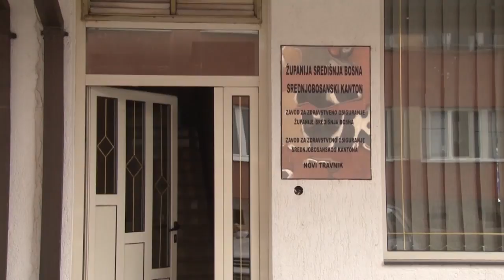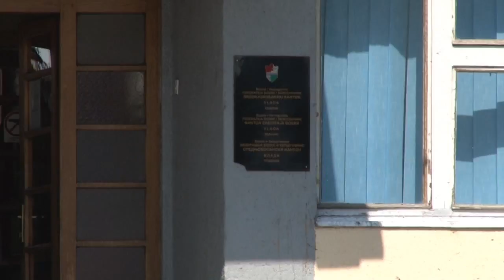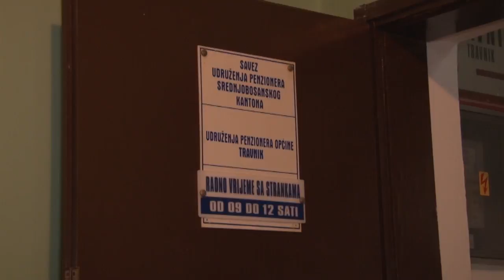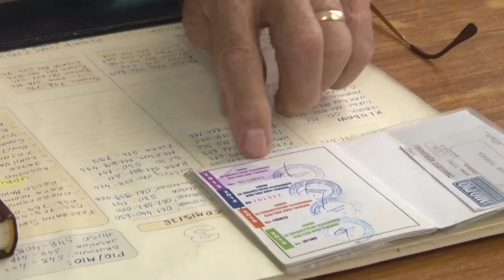Platiš tri, uzmeš jedan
Građani Federacije BiH nemaju jednaka prava na zdravstvenu zaštitu. Kvaliteta njihovog liječenja ovisi o tome gdje žive, jer je svaki kanton donio vlastite propise o sudjelovanju građana u troškovima zdravstvene zaštite.